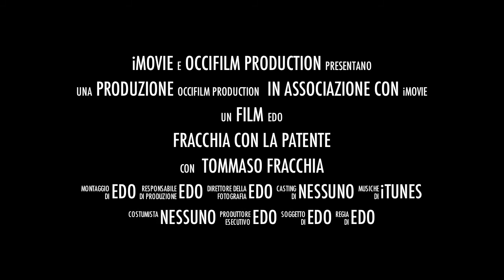TRAILER 2 - FRACCHIA CON LA PATENTE